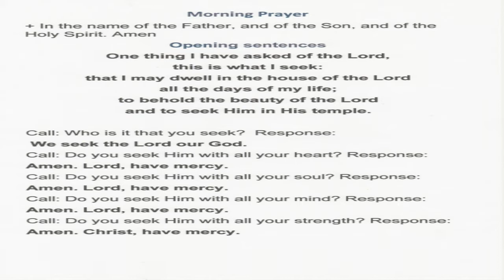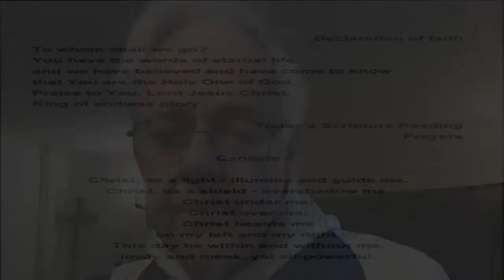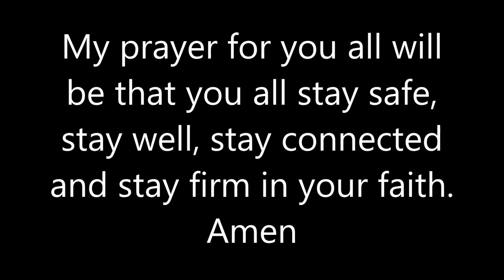Morning Prayer, 11:00 am Wednesday 16th December.